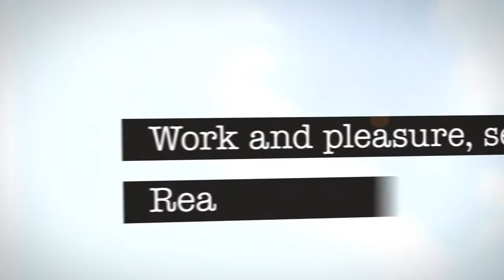Sony Ericsson Aspen demo video